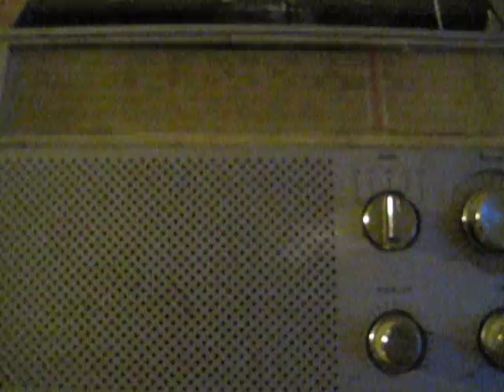Hurricane Irene Alert_1017.AVI